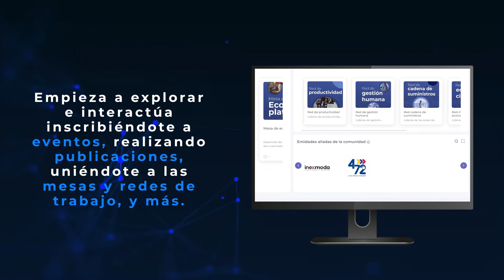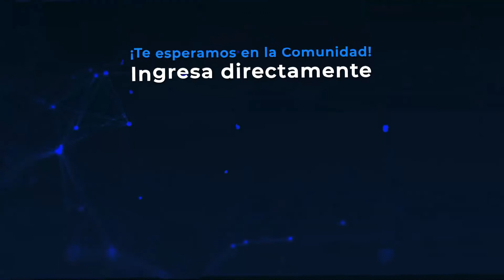Cómo unirte a la Comunidad Industria de la Moda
Si te interesa conectar con profesionales, emprendedores y empresarios de la industria de la moda para generar nuevas oportunidades de negocio y crecimiento profesional, participar de eventos y mantenerte enterado de las últimas tendencias e innovaciones del sector, únete a la Comunidad Industria de la Moda